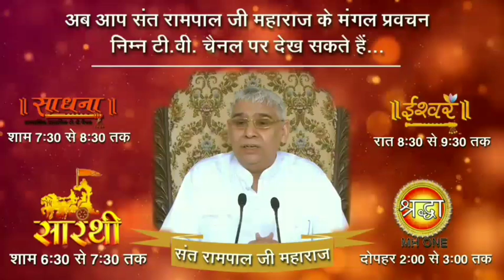मर्यादा खंड करने पर परमात्मा आपका साथ नही देगा - संत रामपाल जी सत्संग | Lord Kabir